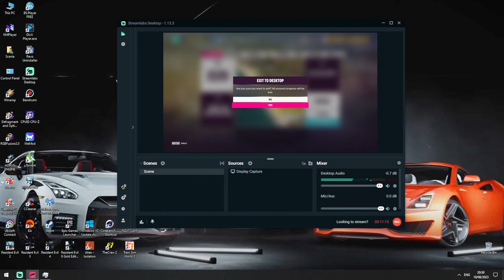Forza Horizon 5 - SCV12 illegal use on public roads 😁...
Best race hypercar, but... Lamborghini's longtime chief test driver, Valentino Balboni is a legend for me, but unfortunately the car doesn't have big low-down torque,the transmission shifts brutally, but the brakes possess less bite. One of the racing innovations is dynamic supercharging at high speeds, which maximizes air intake and horsepower. This power is managed by a new X-trac sequential 6-speed gearbox in a transverse position at the rear matched to always thrilling rear-wheel drive. Prototype Essenza uses motorsport-grade Brembo iron rotors in place of carbon-ceramics, and it initially feels as if they are struggling with the mass of the car 🤔